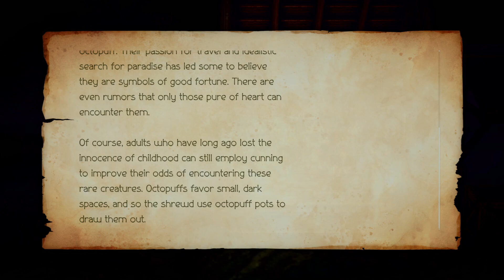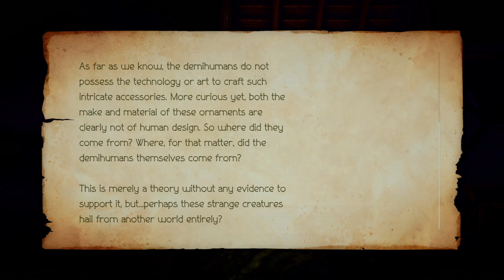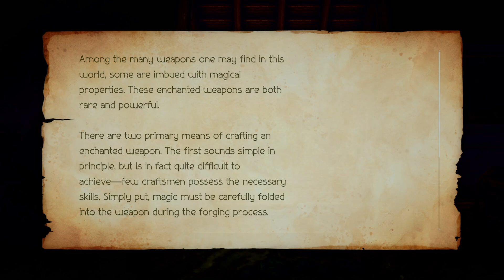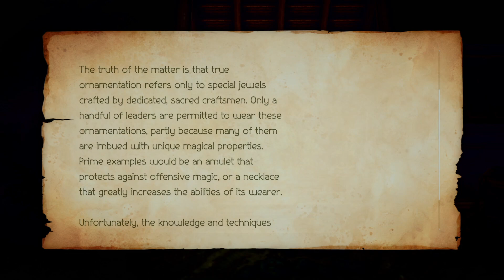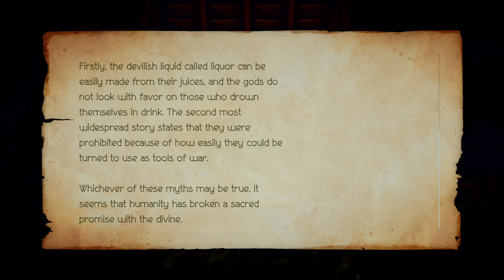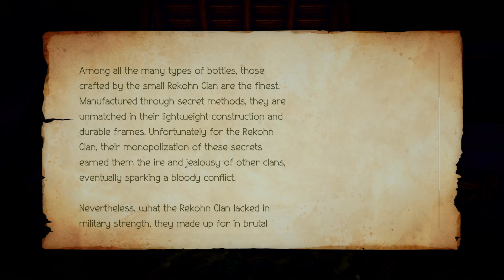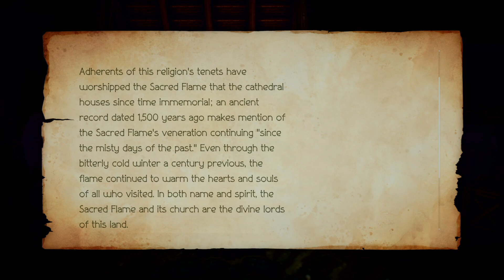Octopath Traveler II - Part 35 - Masoud's Treasure & The Scent of Commerce Sai Route (PS5)